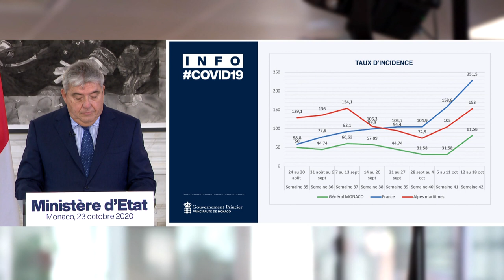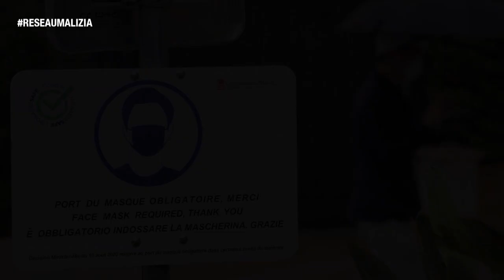Le 19H - Edition du vendredi 23 octobre 2020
Toute l'actualité de la Principauté de Monaco. Au sommaire :

S.E. M. Pierre Dartout, Ministre d’Etat, s’adresse aux résidents et pendulaires de la Principauté suite aux nouvelles mesures sanitaires en vigueur dans les Alpes Maritimes.

Guy Nervo, Administrateur Délégué du Centre Cardio Thoracique, revient sur la gestion de la crise sanitaire au cœur de cet établissement de santé de premier plan.